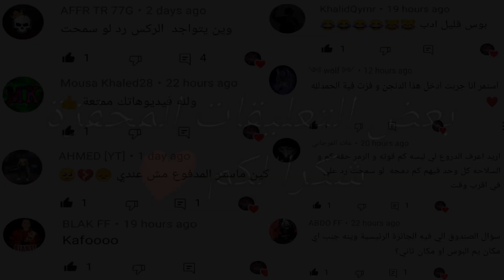أرك سرفايفل للجوال ترويض ديناصور حاضن البيض ark survival evolved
__________________🌹بلايليست🌹________________

_______________🌹مواصفات الجهاز🌹______________